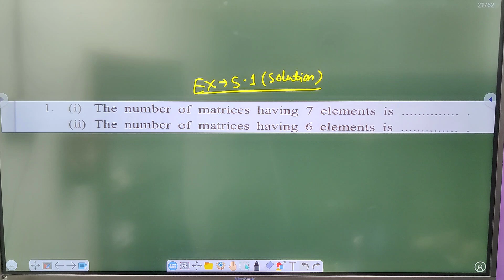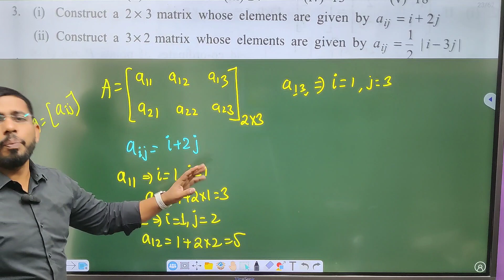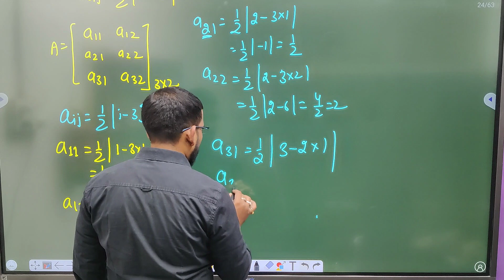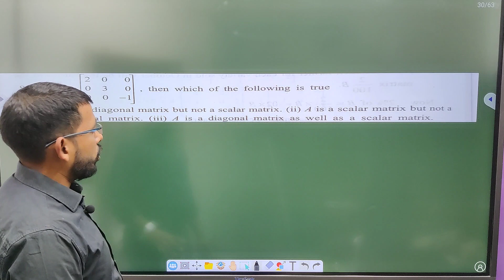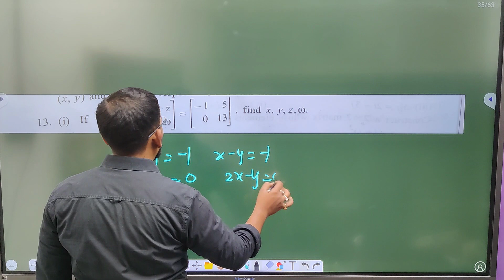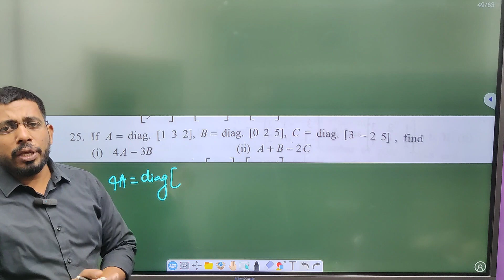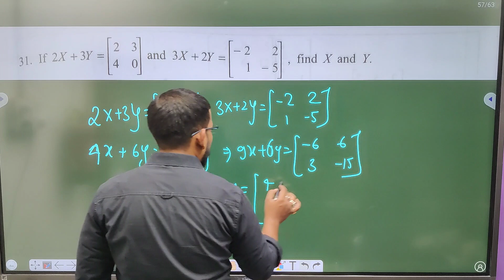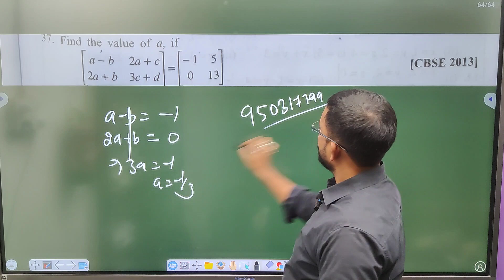K C Sinha solution class 12 exercise 5.1 all questions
kc sinha solution class 12 chapter 5.1